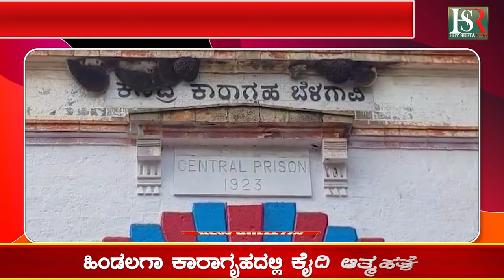Suicide In Hindalaga Jail, Belgaum : ಬೆಳಗಾವಿಯ ಹಿಂಡಲಗಾ ಕಾರಾಗೃಹದಲ್ಲಿ ಕೈದಿ ಆತ್ಮಹತ್ಯೆ | Karnataka News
Karnataka | ಕರ್ನಾಟಕ
Kannada | ಕನ್ನಡ